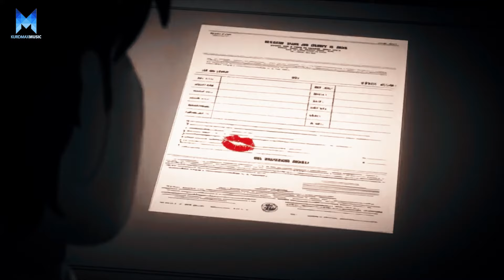Alvina - Nigay To | ئاڵڤینا - نیگای تۆ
بۆ یەکەم جار نوێترین بەرهەمی ئاڵڤینا بەناوی (نیگای تۆ) لە کوردماکس موزیک

Alvina - Nigay To
Text & Melody: Rebaz Ali
Director: Dyar Mahdi
مافی ئەم بەرهەمە پارێزراوە بۆ کەناڵی کوردماکس موزیک
©Kurdmaxmusic-2022

نوێترین بەرهەمەکان و تایبەت ترین بەرهەمەکان تەنها
لە کوردماکس موزیک ببینن

Kurdmax Muzîk Deng û Awazê Kurdan